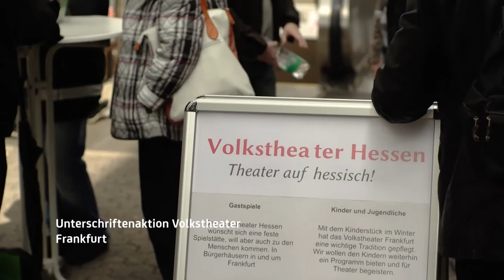Frank Lehmann zur Vermögensplanung für die Generation 50plus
Sehen Sie hier, was ARD-Börsenexperte Frank Lehmann wichtig ist, wenn es um sein Vermögen geht. erfahren Sie zudem, welche Vermögensstrategie Wirtschaftswissenschaftler Prof. Dr. Wolfgang Wiegard, Winzer Rainer Müller und Frank Pöpsel, Chefredakteur von FOCUS Money, verfolgen.

Nutzen Sie unter obigem Link weiterhin unseren Kaufkraftrechner, um zu ermitteln, ob Ihre Vermögensanlagestrategie auch in der aktuellen Niedrigzinsphase noch die optimale ist.